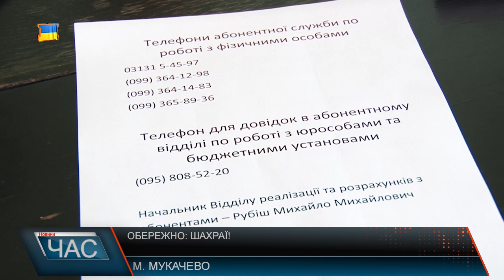Обережно: шахраї!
Працівники Мукачівського водоканалу закликають жителів міста бути обережними. Вони кажуть, упродовж цього тижня ставалися випадки, коли до мукачівців додому приходили невідомі особи і представлялися працівниками водоканалу.Також наголосили на тому, що у всіх працівників є службове посвідчення, яке вони зобов’язані вам пред’являти.Тож, якщо контролер не пред’явив вам службове посвідчення ви маєте повне право його не впускати до будинку, і якщо у вас виникли сумніви, чи справді перед вами працівник водоканалу, ви можете зателефонувати у абонентський відділ комунального підприємства за номером 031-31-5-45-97, або 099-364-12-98.